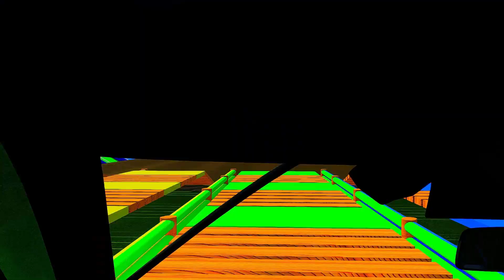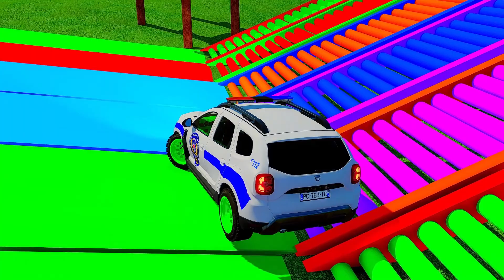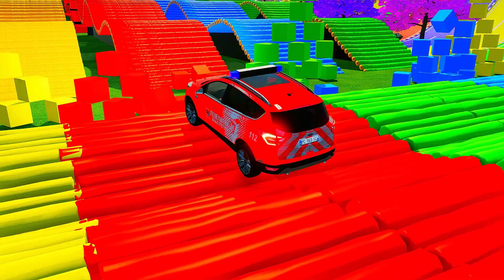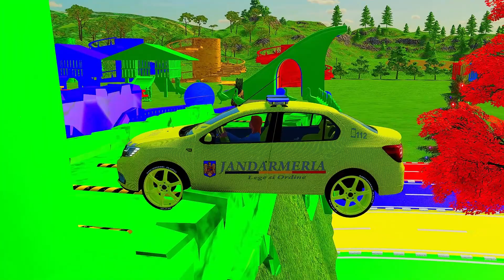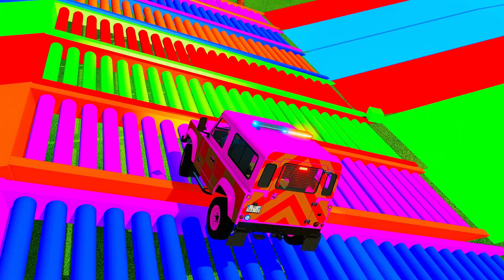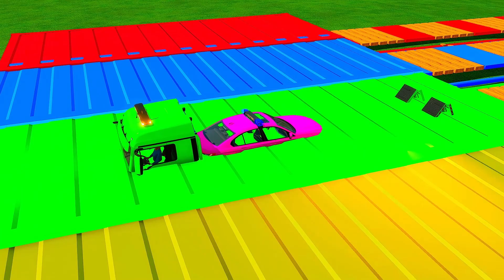DACIA, VOLSKWAGEN, AUDI POPLICE CARS and MERCEDES, FORD AMBULANCE EMERGENCY TRANSPORT ! FS22